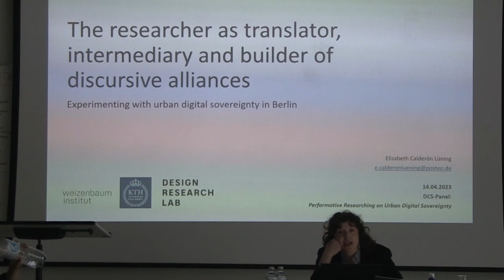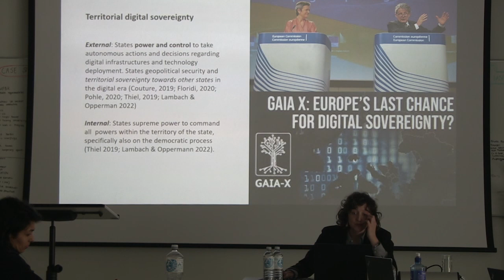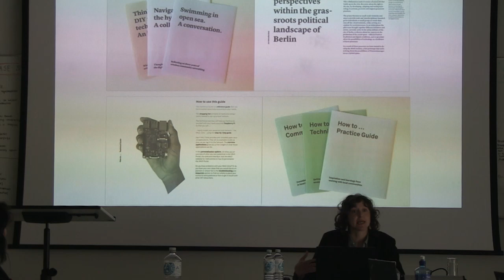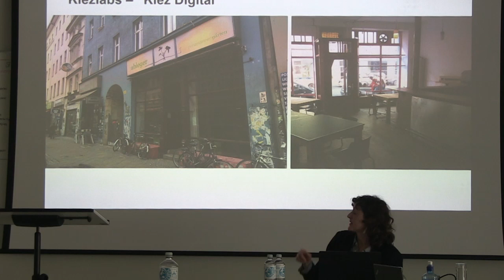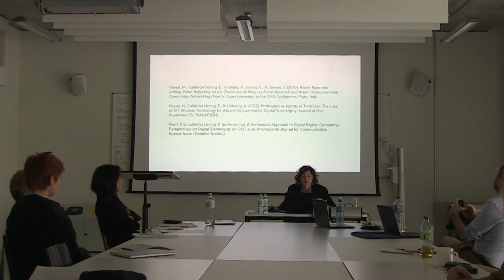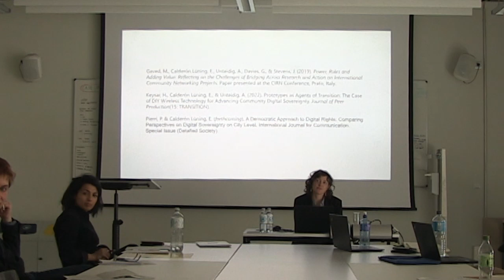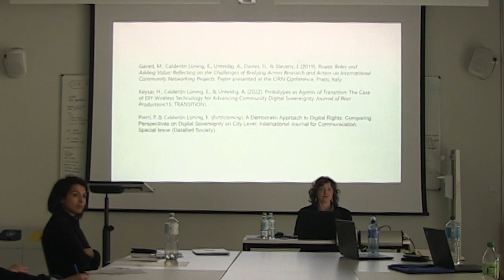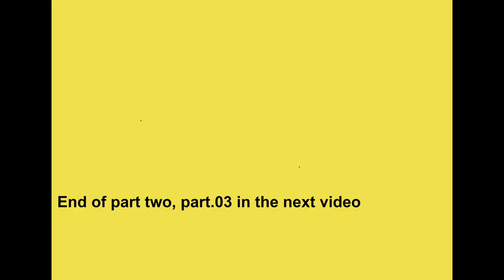Panel (Part 2): Performative Researching on Urban Digital Sovereignty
Elizabeth Calderón Lüning

Presentation: The researcher as translator, intermediary and builder of
discursive alliances. Experimenting with urban digital
sovereignty in Berlin

Discussant: Maja-Lee Voigt